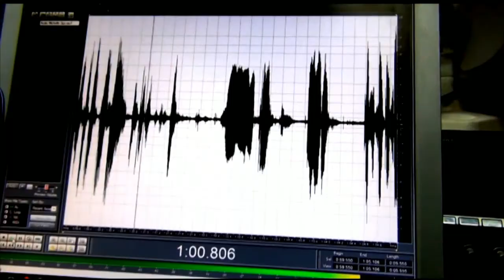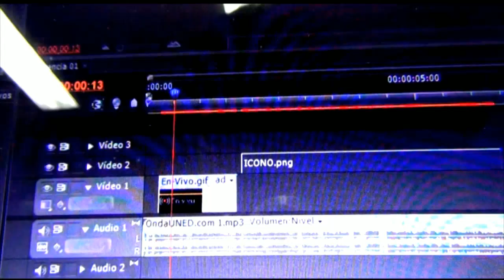ElMundoQueSoñamos - Virtualidad: la nueva normalidad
Ricardo Osorno Fallas. Comunicador Digital e Investigador en la Vicerrectoría de Investigación